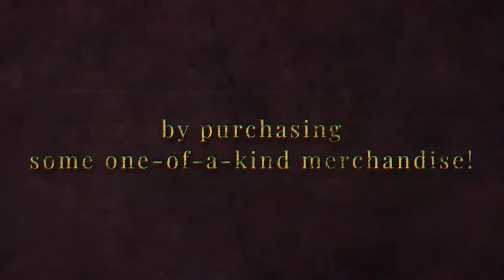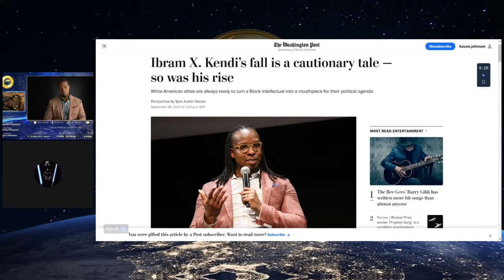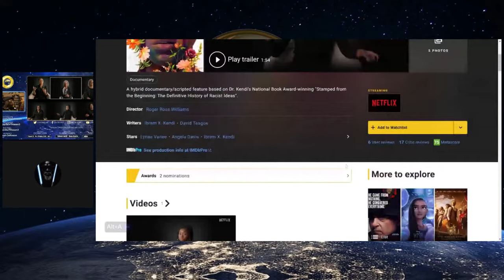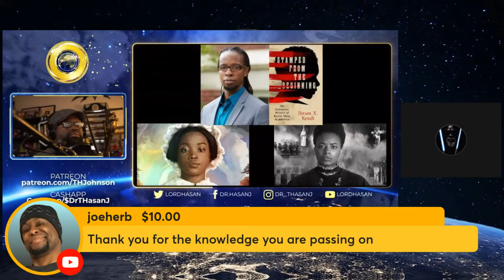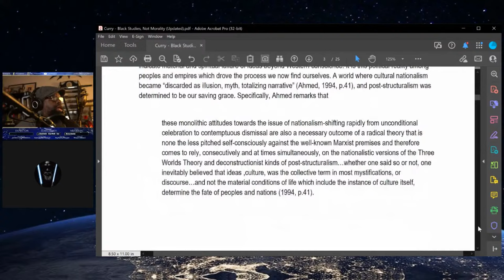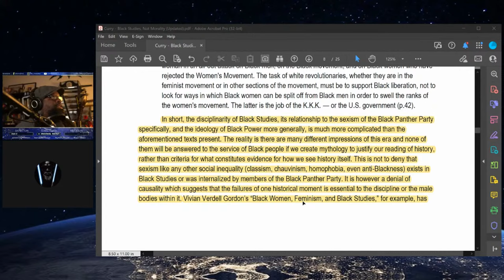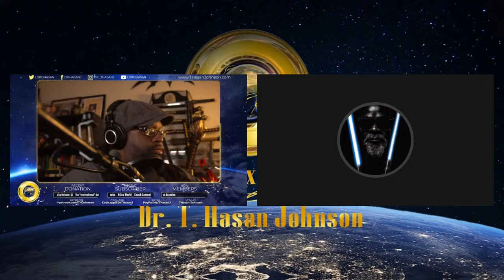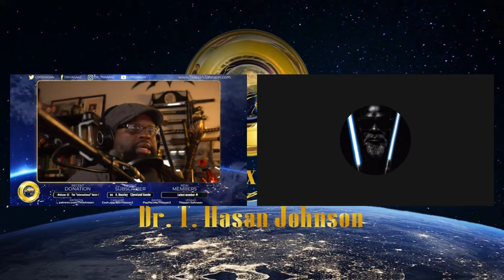The Invention of Mary Sue Black History: A Review of Ibram X. Kendi’s Stamped From the Beginning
Welcome to The Onyx Report's Daily Black Masculinist News, where we Black Male Justice Advocates uplift Black men and boys using critical analysis in today's video, "The Invention of Mary Sue Black History: A Review of Ibram X. Kendi’s Stamped From the Beginning."

Our goal is to remind people—including Black men themselves—of Black male humanity. Join us every Wednesday at 5pm (pst), unless otherwise stated, on YouTube, Facebook, and every 1st & 3rd Wednesday

Check out Dr. Johnson's book, 'Solutions For Anti-Black Misandry, Flat Blackness, and Black Male Death: The Black Masculinist Turn'